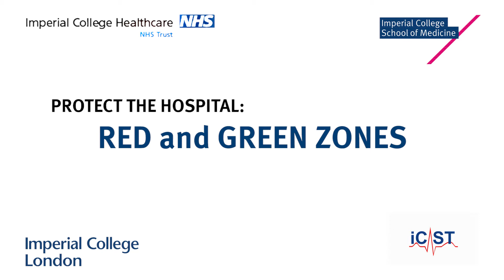PROTECT THE HOSPITAL: RED AND GREEN ZONES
Dr Linton Talks with Dr Malik about restructuring the hospital into Red (dirty) and Green (clean) zones